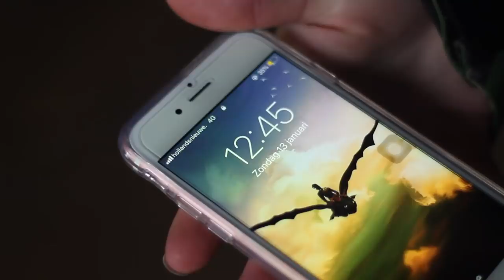8 VOORDELEN van Paarden | Zaressa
Hey allemaal!

Wij uploaden ELKE WOENSDAG en ZATERDAG om 15:30 !

ASK : ask.fm/nynke0809